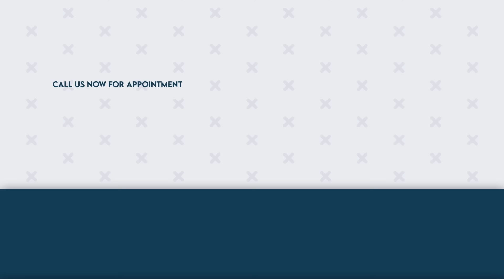Survivor Story of Esophagus Cancer Patient | Cancer Treatment | Dr. Bommu | Punarjan Ayurveda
Survivor Story of Esophagus Cancer Patient | Cancer Treatment | Dr. Bommu |  Dr. Bommu Venkateshwara Reddy | Punarjan Ayurveda

shorturl.at/xBHM1

ఆయుర్వేదంతో క్యాన్సర్ వ్యాధికి ట్రీట్మెంట్:

క్యాన్సర్ ట్రీట్మెంట్లో అన్ని వైద్యాల కంటే ఆయుర్వేదం మహాద్భుతంగా పనిచేస్తుందని నిరూపించారు పునర్జన్ ఆయుర్వేద & సిద్ధ హాస్పిటల్ వ్యవస్థాపకులు డా. వెంకటేశ్వర రెడ్డి గారు.
ఈయన దశాబ్దానికిపైగా రసాయన ఆయుర్వేదంపై లోతైన పరిశోధనలు చేసి తద్వారా క్యాన్సర్ వ్యాధిని నియంత్రించేందుకు విశేషమైన కృషి చేస్తున్నారు.

దైవవైద్యంగా చెప్పబడే రసాయన ఆయుర్వేద వైద్యానికి క్యాన్సర్ కణాలపై పోరాడే శక్తి ఉందని  విశ్వసించి దానిని ఆచరణలో పెట్టి క్యాన్సర్ ట్రీట్మెంట్లో అద్భుత ఫలితాలను కూడా సాధిస్తున్నారు.

భారత సనాతన ధర్మంలో ఆయుర్వేదానికి ఎంతో ప్రాముఖ్యత ఉందని చెబుతూనే ఆయుర్వేదంపై అవగాహన పెంచే అనేక కార్యక్రమాలు చేస్తున్నారు డా. వెంకటేశ్వర రెడ్డి గారు. ఈ క్రమంలోనే పునర్జన్ ఆయుర్వేద & సిద్ధ హాస్పిటల్ ద్వారా ఈ పదేళ్ళలోనే ఎందరో జీవితాల్లో వెలుగులు నింపారు. క్యాన్సర్ ట్రీట్మెంట్లపై అవగాహన లేకుండా ఏ వైద్యాన్ని పెడితే ఆ వైద్యాన్ని నమ్మి మోసపోవద్దని చెబుతూనే ఆయుర్వేదాన్ని విశ్వసించమని విజ్ఞప్తి చేస్తున్నారు.